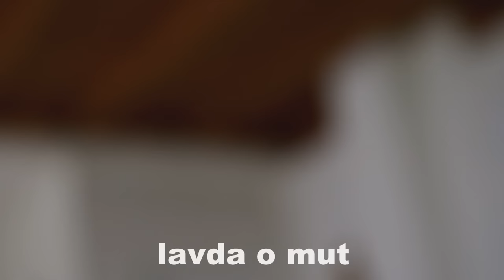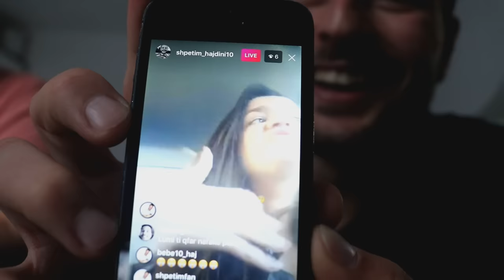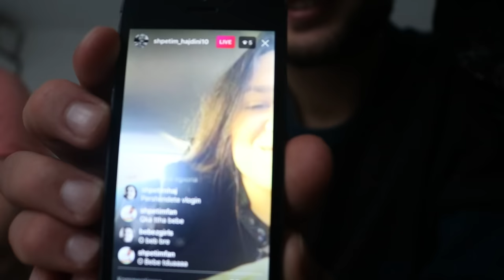BIJAT ,DRUT ,ZOGJT E RREZIKSHEM edhe DESHTIM FORJA ME LUG. daily VLOG 01 25.02.17